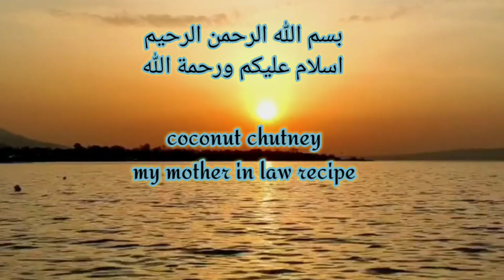how to make coconut chutney/naryel ki chutney/simple coconut chutney my mother in law recipe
coconut chutney/
how to make coconut chutney
how to prepare coconut chutney
green coconut chutney
South indian coconut chutney
simple and quick and easy coconut chutney/coconut chutney my mother in law recipe,this is my mother in law recipe she used to prepare this recipe with dosa ,daal chawal,biryani and much more and even with curry rice you should try this authentic recipe and give your feed back thanks a lot